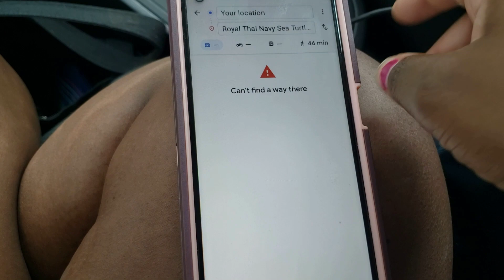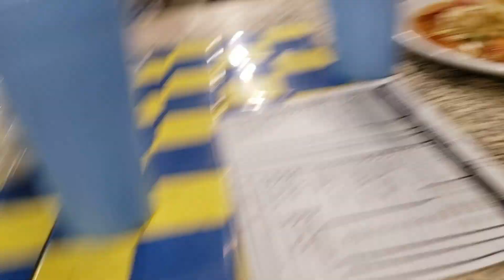Crystal Clear Beach Close to Bangkok???| TRAVELING CRAZY FAMILY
We visit a beach that is more known to Thai's then expats. Nang Ram Beach has crystal clear waters and it is only two hours from Bangkok!